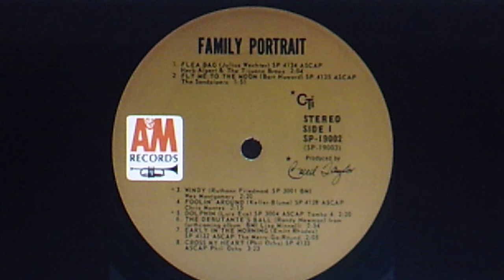Wes Montgomery: "Windy" (1967)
Written by Ruthann Friedman; Bones Howe produced the Association's #1 hit version. Ruthann's friendship with Van Dyke Parks got her an introduction to the Association.
adapted from Wikipedia: Friedman wrote "Windy" in 20 minutes while living in an apartment at David Crosby's house.

Released 1967 on vinyl A&M Records LP LP-2001,
"WES MONTGOMERY:  A Day in the Life"

Source: 1967 vinyl A&M various artists LP SP-19002,
"Family Portrait - 16 Outstanding Selections from A&M Records"